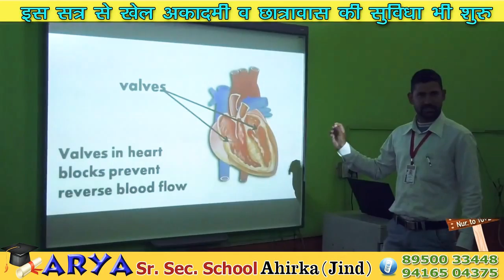Arya Sr. Sec. School ahirka jind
Cultural and Co-cultural Activities
Qualified, Experienced and Dedicated staff.
Regular Parents Teacher interaction
Education Tour.
Life skills Curriculum.